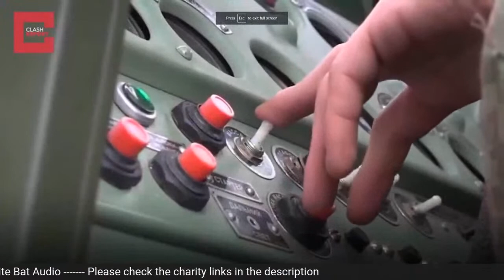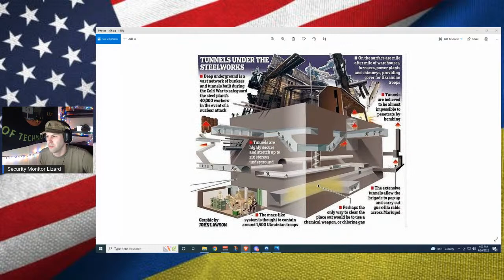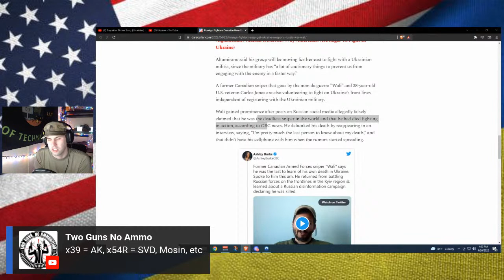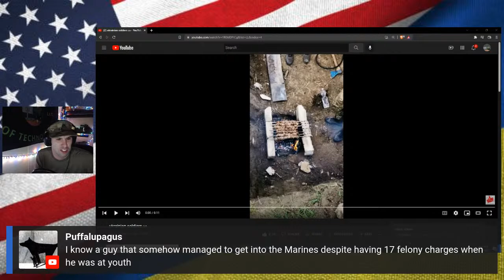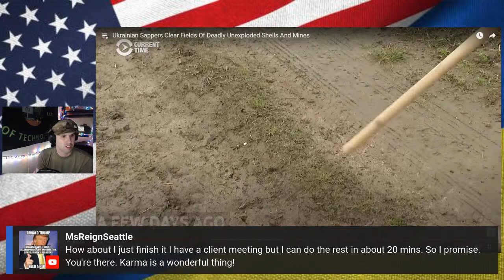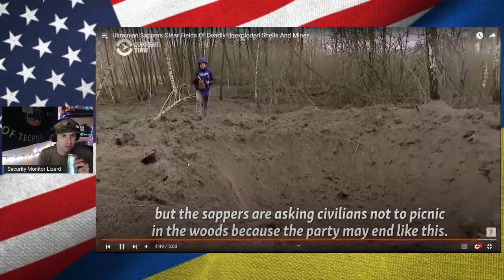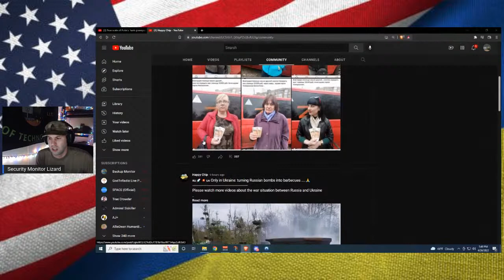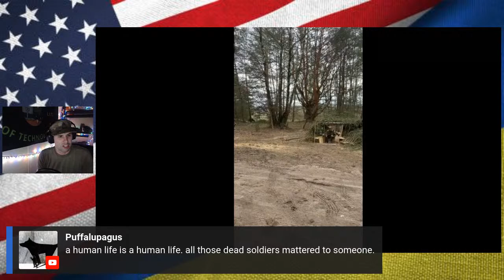Donbas Offensive, Russian Soldier Vlog, Combat Footage (Content Warning) | Weekly War Update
The Russians have not only continued their siege of Mariupol, but their offensive in in the Donbas region has spread destruction and suffering across the countryside.

Join the Security Team on DISCORD! (Posted during Live chats)

BUY A SHIRT OR HOODIE OR MASK!!!

Thank you to all of my subs and viewers and lets have some fun :)